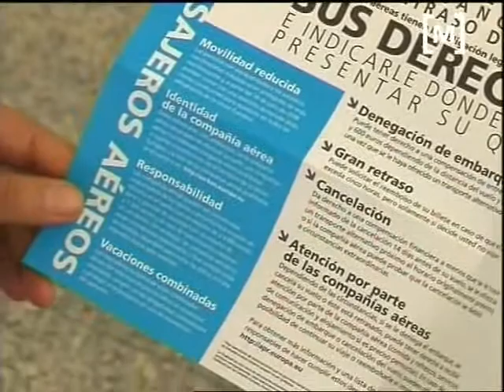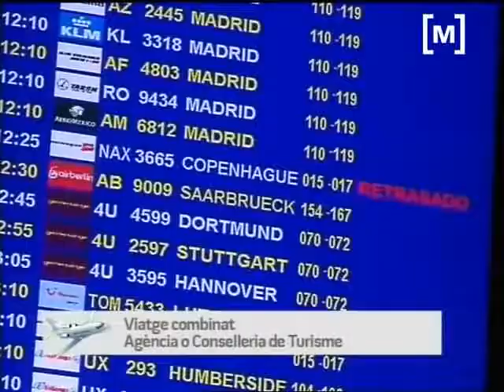Consells per als turistes